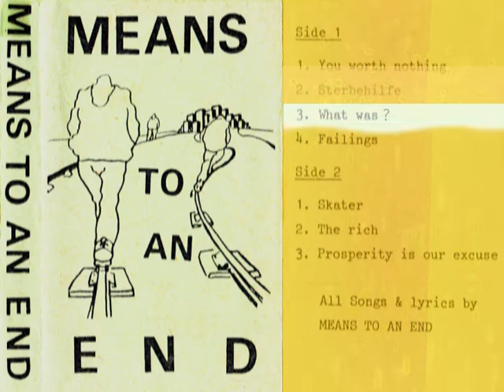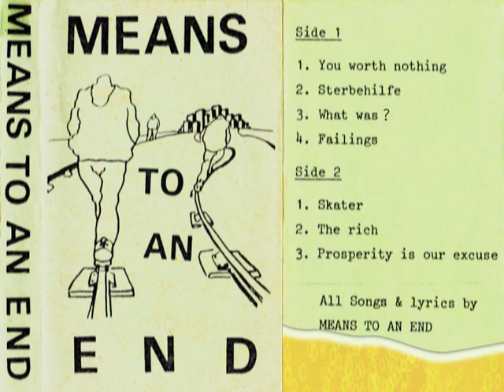Means To An End - What Was ?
Means To An End was a band from Hamburg (germany).
This is a song from the only demo cassette from 1989.